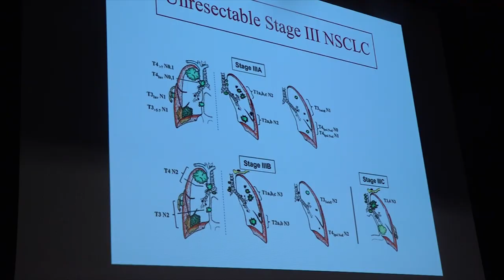Tumore al polmone: al San Donato di Arezzo presentato il percorso del gom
All'ospedale San Donato Un focus sul tumore al polmone e sui gom, cioè i gruppi oncologici multidisciplinari composti di professionisti che grazie ad un lavoro di confronto riescono a fornire la cura migliore al paziente.